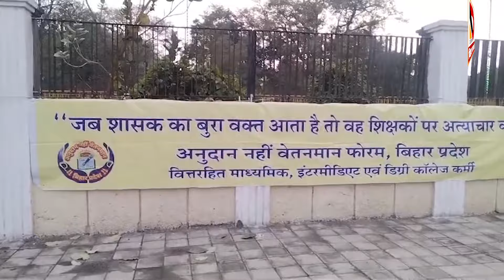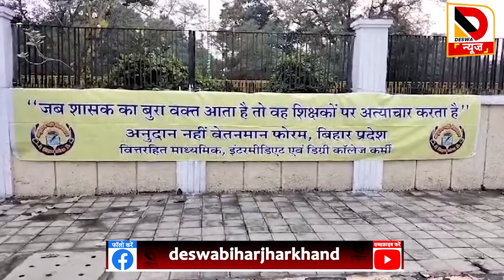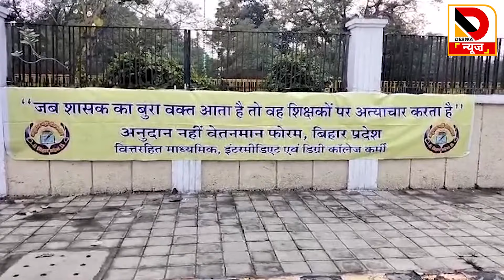KK Pathak के खिलाफ Patna में लगा पोस्टर, Nitish भी घेरे में...